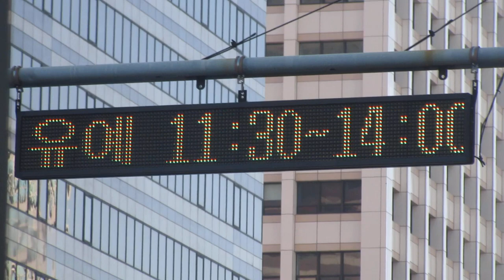방범CCTV(防犯カメラ)付属のLED電光掲示板 부산광역시 동구 초량제2동 １２０８−１８(35.1149867, 129.0394168)